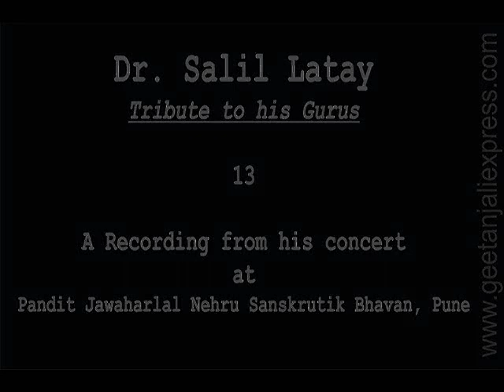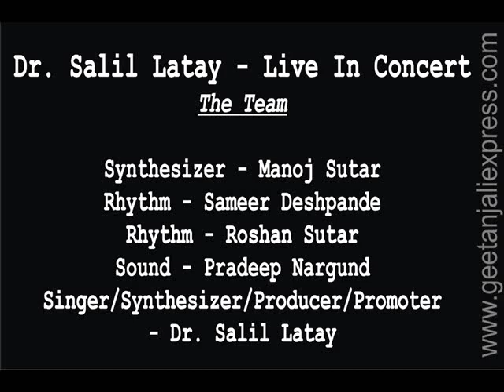DrSalilLatay - Tribute to Gurus - BasEkChupSiLagiHain